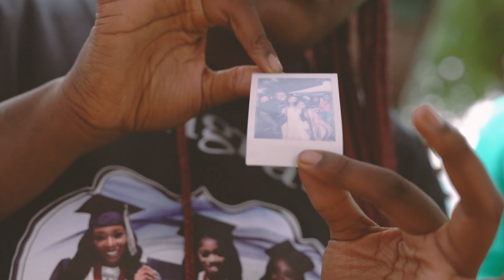Graduation Party for Lakiah, Annie & Mercy - Filmed by Tana Ostman Photography